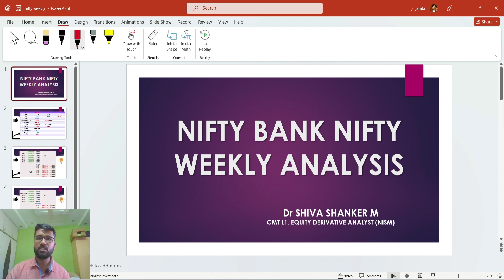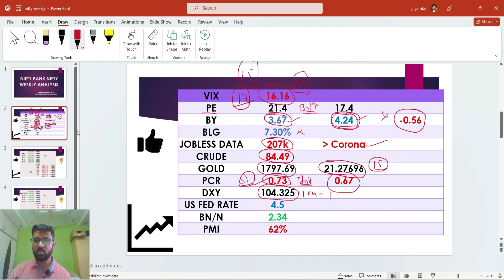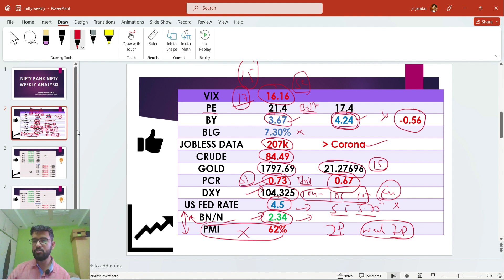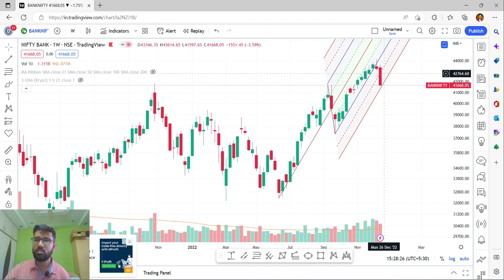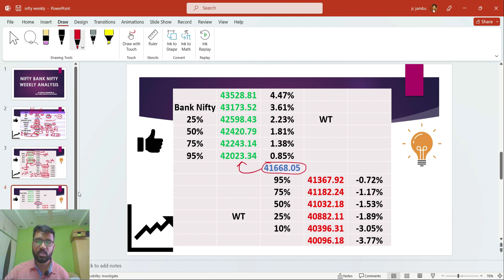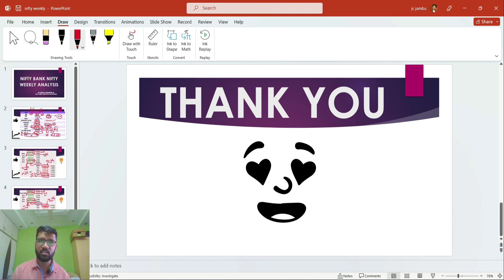Nifty Banknifty weekly analysis 26 to 30th December | Economic factors analysis | Bull trader Telugu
As options traders, we need to analyze nifty and bank nifty along with forex, economic events, and commodity market daily so that we can make the right decision at the correct time to make profits. In this video, I have analyzed nifty, bank nifty, forex and commodity markets in detail with target points so that it will be helpful for you people to enter at the right point in time daily and is useful for intraday trading. The entire video is in Telugu so that it will be easily understandable.

How to Avoid Loss and Earn Consistently in the Stock Market
The Intelligent Investor
How to Make Money Trading with Candlestick Charts
Coffee Can Investing: The Low Risk Road to Stupendous Wealth
The Best of Dale Carnegie
Stock Investing For Dummies
Indian Mutual funds Handbook
The WSJ guide to the 50 economic indicators that really matters

Gear I use in making this video:
The laptop which I use for chart analysis:

A mobile which I use for tracking and Regular alerts Of stocks:
One Plus Nord 5G

Camera for recording:
Nikon d5600

Memory card
Samsung Evo Plus

Graphic Pen Tablet:
Wacom One

Tripod
Simpex Tripod for mobile and DSLR Camera

Mic for audio recording:
Boya BY M1